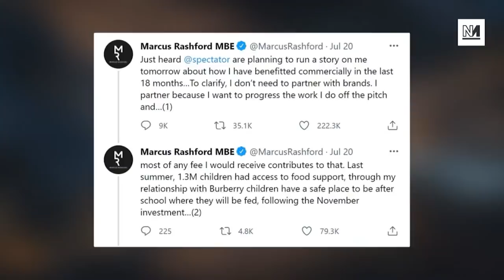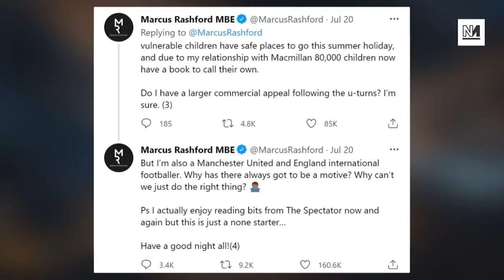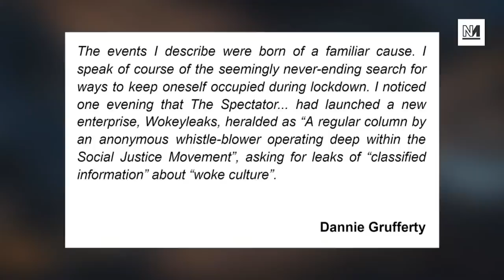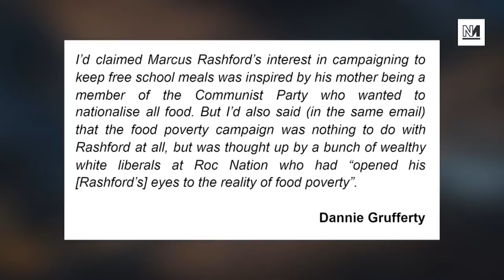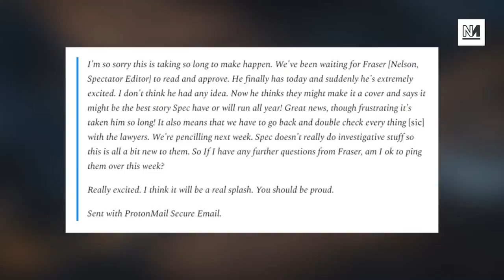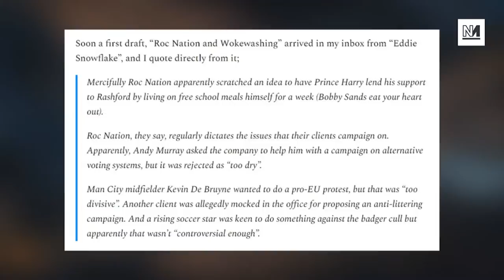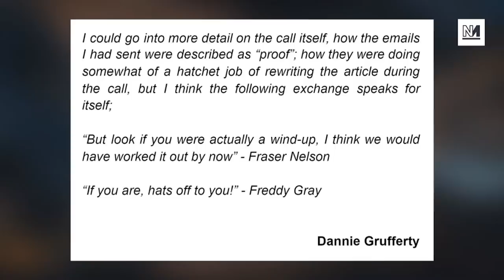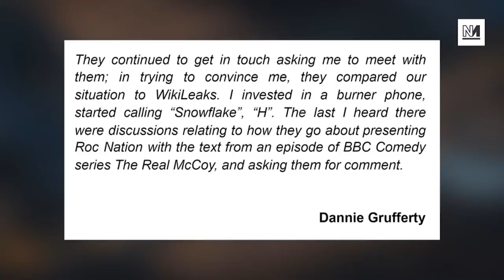Spectator HUMILIATED By Rashford Fake News Prank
Marcus Rashford is everything right wingers hate. He’s a talented, working class, black man who is outspoken about his beliefs - all things that lead Boris Johnson’s former employers at the Spectator to prepare a hatchet job against the young footballer last week. But all was not as it seemed.

Michael Walker and Aaron Bastani investigate, diving into a story demonstrating exactly why right-wing hacks rake in the money. It’s certainly nothing to do with talent or competency.